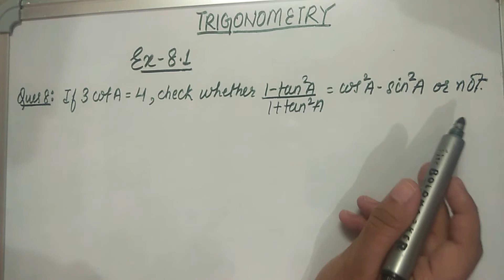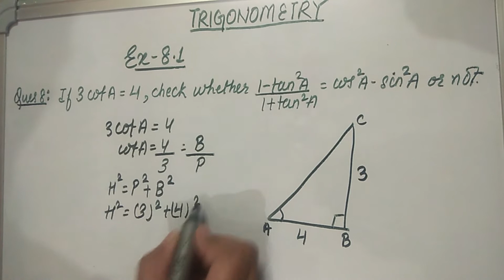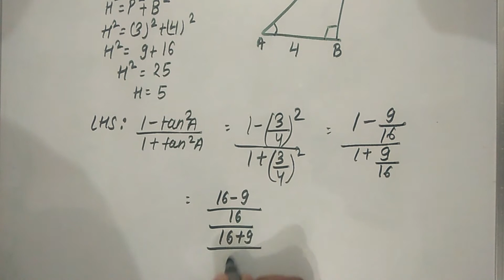CLASS 10 MATHEMATICS EX 8.1 QUES 8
If 3 cot A = 4, check whether 1−tan^2A /1+tan^2A= cos² A – sin² A or not.